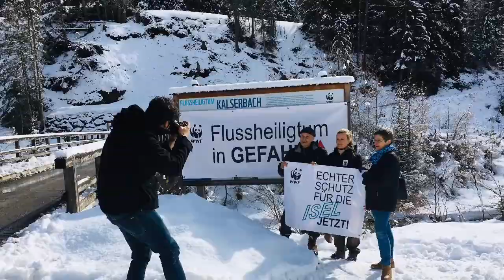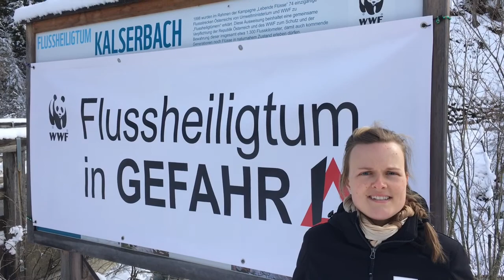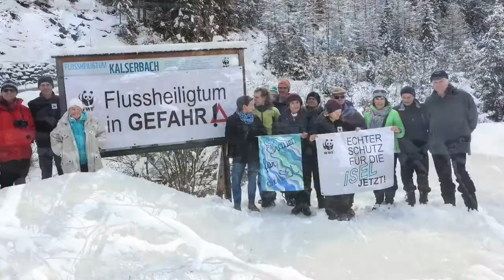WWF warnt vor Zerstörung der Fluss-Heiligtümer